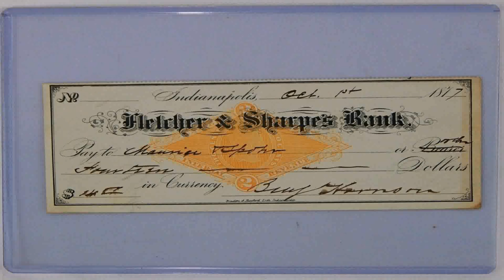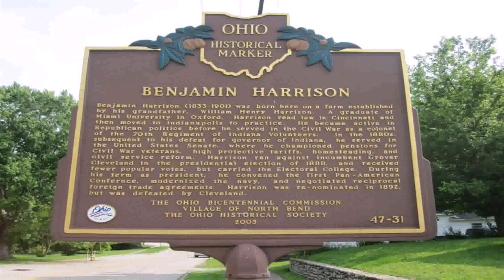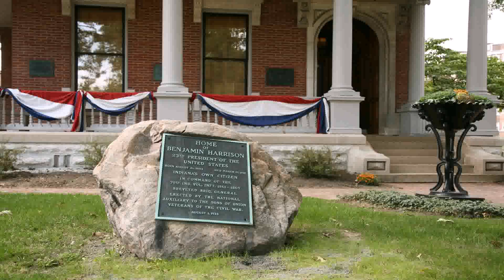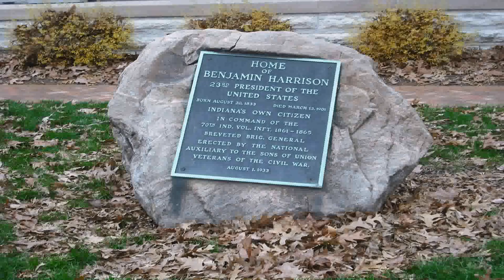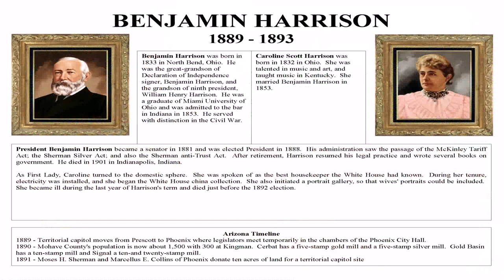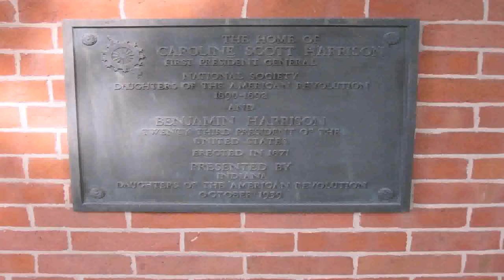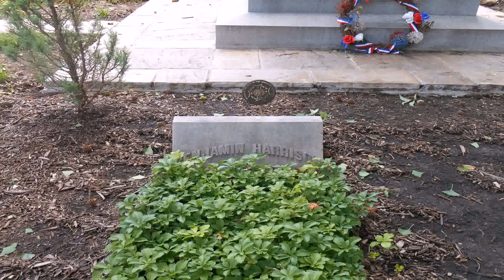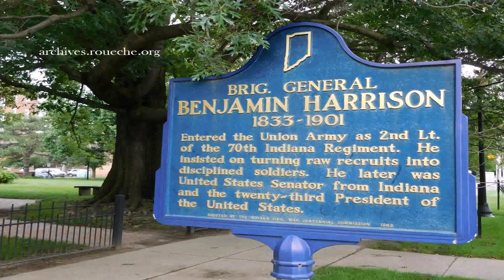President Benjamin Harrison House Indianapolis